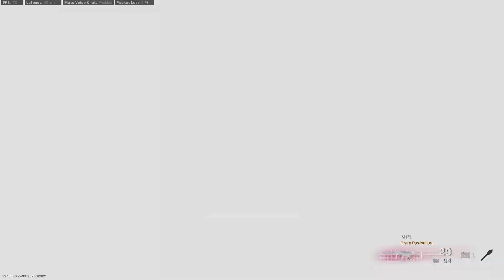*CHOKE* Couldn't CLUTCH the W in Duos! (Modern Warfare Warzone)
*CHOKE* Couldn't CLUTCH the W in Duos! (Modern Warfare Warzone) - Duos and 3's with Cub and Griz